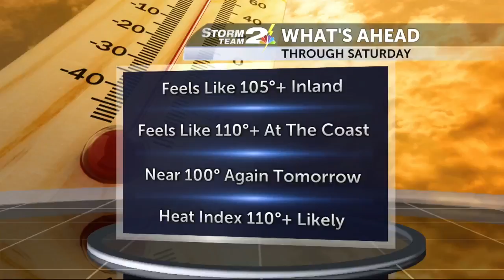Shooting investigation near Hollywood